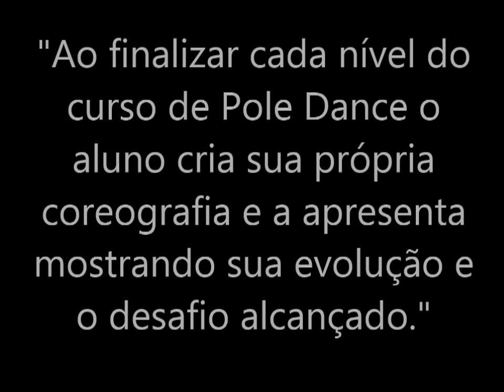Prova Nível Básico - Kelsilene Camara - Pole & Art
Momento muito especial onde a Kel usou a sua prova para homenagear sua relação com o marido!
Relação como raras hoje em dia!
Emocionou!!!